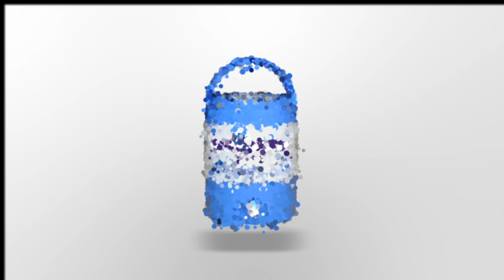Cool Jar | Insulated Water Jug | Aquaking | Coolking |Manufacturer